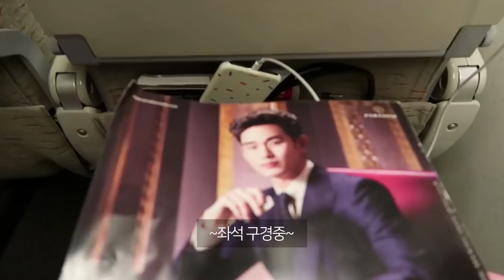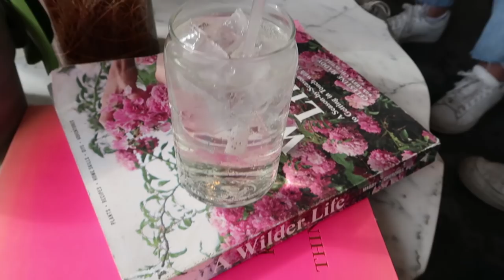[놀새TV] 나라의 영어 실력은? 미국 브이로그!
Instagam: nara0709
AfreecaTV:놀새나라